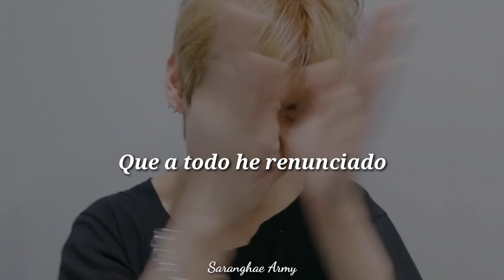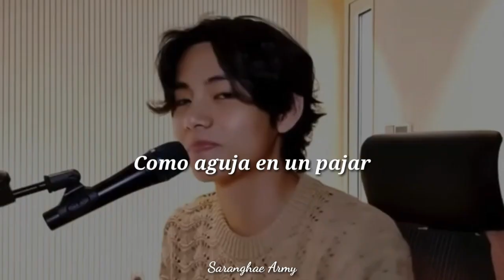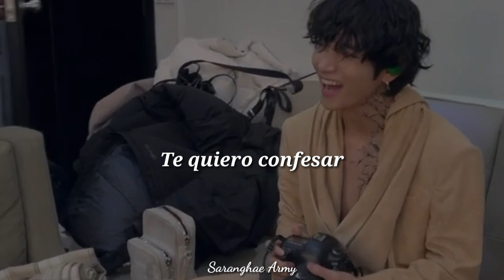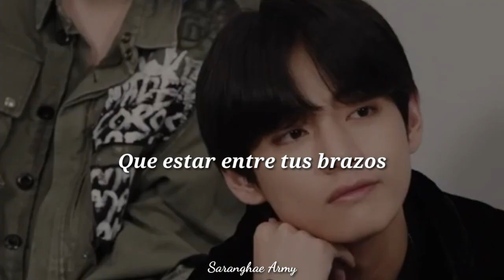Kim Taehyung - Sabes 🌟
Esté video fué pedido por:
*Diana Torres*

Lo hice con mucho cariño para ustedes 🌷

»Si tienes algún pedido dilo en los comentarios y con mucho gusto lo haré«

Canción: Sabes
Artista: Reik